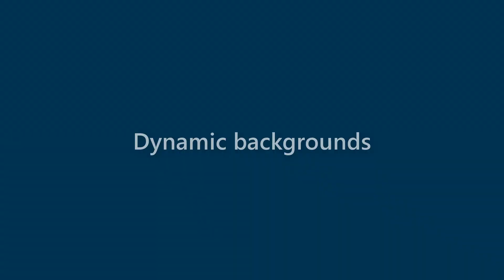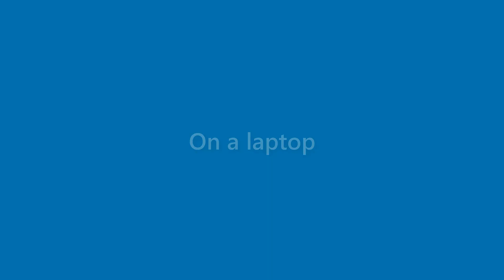Becky Quinn - appearance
Name Look - Becky Quinn - appearance. In this video we present "Becky Quinn" name look and feel in various scenarios.
This video will cover:
How does "Becky Quinn" look as a personal letterhead?
How does "Becky Quinn" look on a business card?
How does "Becky Quinn" look on a computer/laptop screen?
How does "Becky Quinn" look with different background colors?
How does "Becky Quinn" look with various fonts?